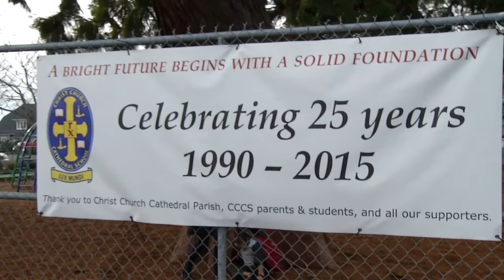Christ Church Cathedral School - Shaw TV Victoria. Pt.1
Shaw TV's James Green heads to the Christ Church Cathedral School annual Christmas Concert at Christ Church Cathedral in Victoria.